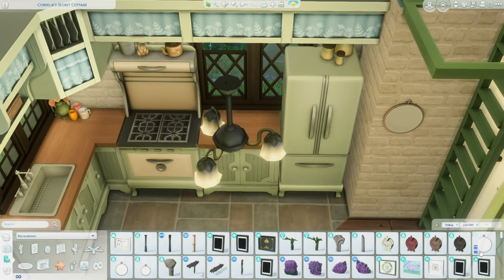Florist's Cottage in the Forest🌷|| The Sims 4 Speed Build || Jazz Ambient Sounds || No CC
Hello there!
୭( づ✿   Welcome back to another speed build in The Sims 4. Today I bring you a small cottage located in Henford-On-Bagley. Specially made for simmers looking to start the Gardener career ⸜(｡ ˃ ᵕ ˂ )⸝♡. Enjoy and God bless!

Florist Cottage
Lot Traits: Great Soil
Lot Challenge: Simple Living

*All of my builds are up on my gallery. No CC was used. The only mods used are for better hanging building in The Sims. You do not need them in order to download or play with this build, but you will need to have bb.moveobjects enabled :)